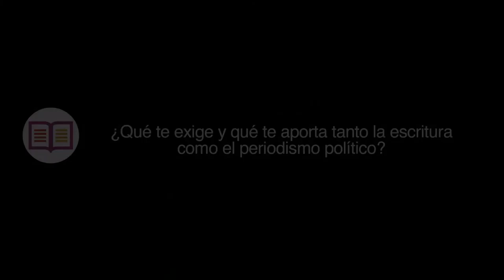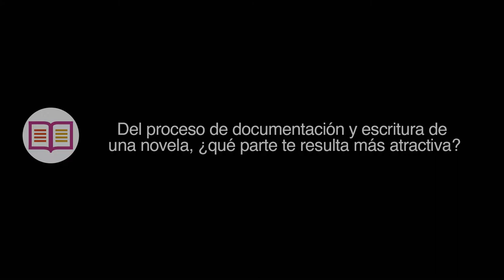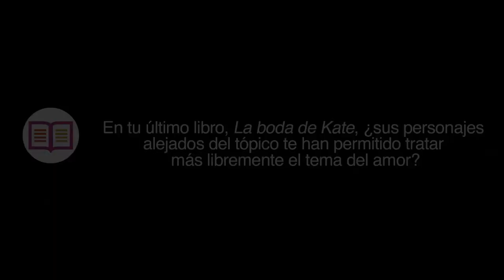Entrevista a Marta Rivera de la Cruz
Entrevistamos a la autora gallega con motivo de la publicación de "La boda de Kate" una estupenda novela que se está convirtiendo en un auténtico éxito.